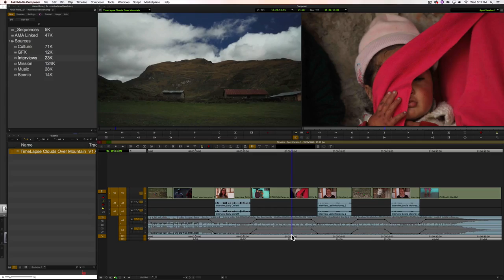How to Duck Audio in Avid Media Composer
A quick guide to ducking audio in Avid Media Composer 8.6.

More information about Manhattan Edit Workshop and the classes offered